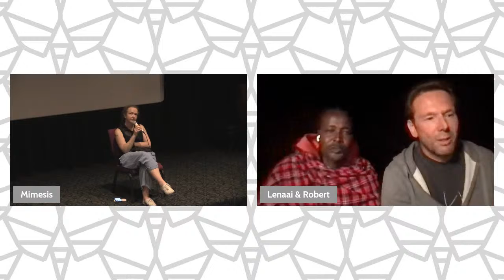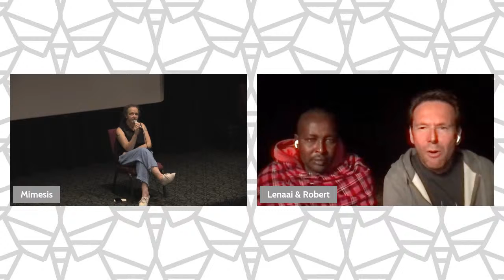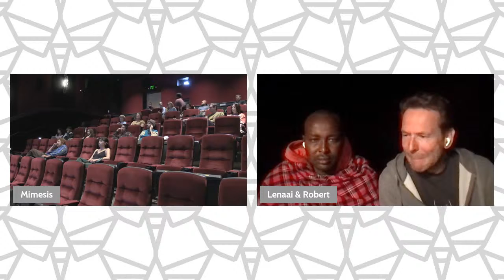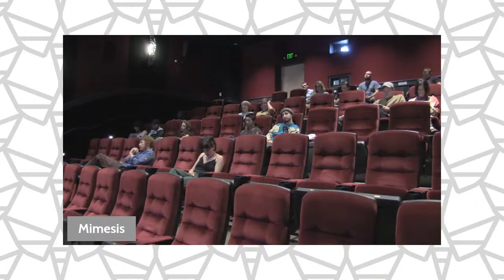MDF22: Homo Videns - Q&A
Intersections of image and power, reflexivity and co-creation, (in)visibility and social exclusion, preservation and destruction. Connecting visual culture, subjects’ agency and the power of institutions and states, these projects show artists engaging with problems of representation and documentary in real time.

Paper Bag Test (2021, US, 9’)
Trevon Jakaar Coleman

All Eyez on Me! (2021, NL, 33’)
Robert Weijs

The Lowland (2021, IR, 52’)
Aidin Halalzadeh and Sepideh Salarvand